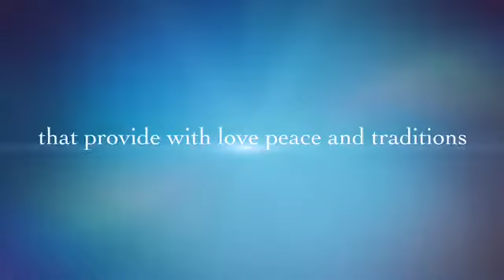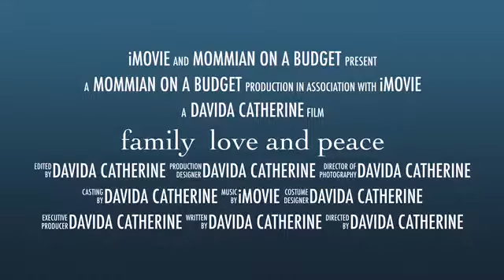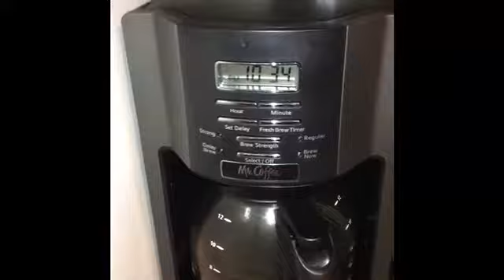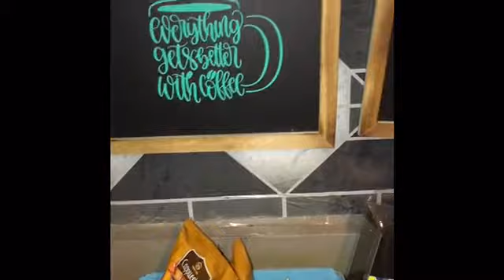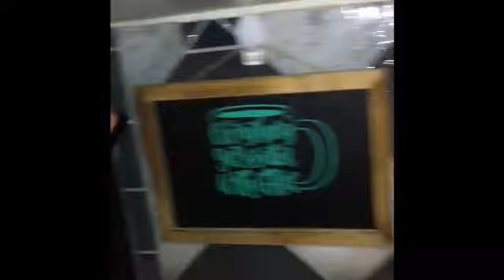Small Holdiay tray haul! Dollar tree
hello my mommians, it's your Gir Davida Catherine Coming to you with another Video. excited about the tray finds I found last week at the dollar tree. I am a young mom trying to grow my channel and hope you can learn and grow with me,